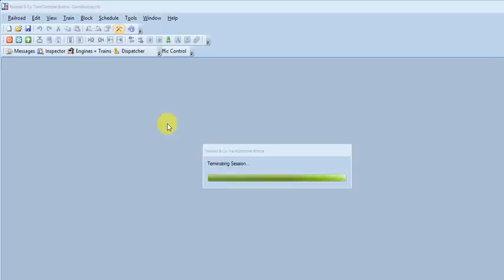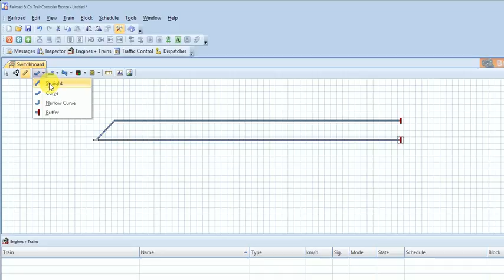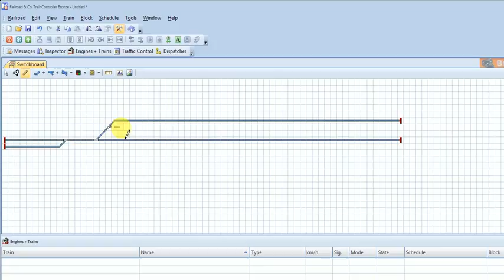Het maken van de eerste Layout in Traincontroller Brons Les 1 (Beginners)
Het maken van de eerste Layout in Traincontroller Brons Les 1 (Beginners) Schakel ondertiteling in!!!